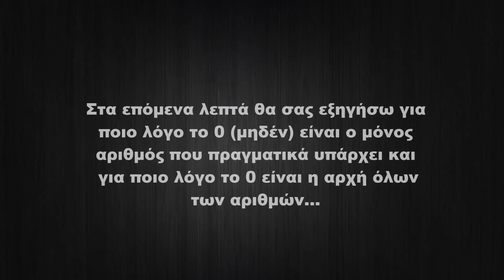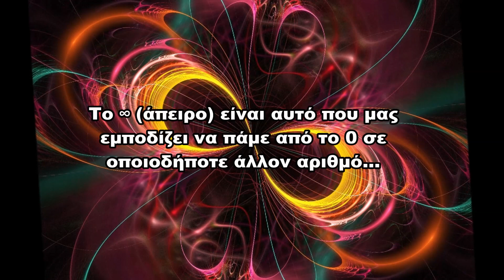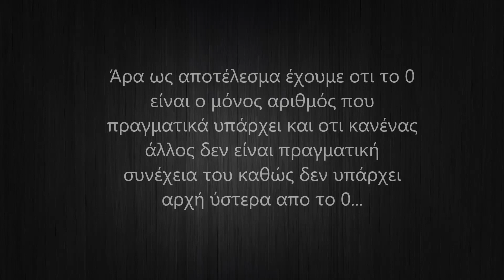Το 0 (μηδέν) είναι ο μόνος αριθμός που πραγματικά υπάρχει! (+ εξήγηση)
To 0 είναι ο μόνος αριθμός που πραγματικά υπάρχει! Το βίντεο αυτό θα σας κάνει να μπείτε σε μια άλλη λογική που μέχρι τώρα δεν είχατε ποτέ σκεφτεί..!

Για οποιαδήποτε απορία μπορείτε να σχολιάσετε το βίντεο.